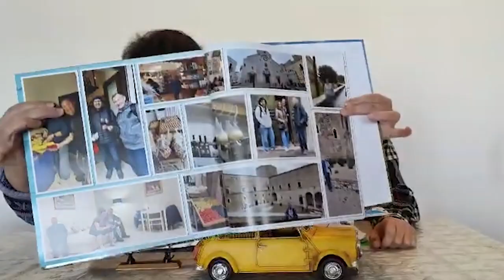Lesha60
Congratulations for your birthday!.